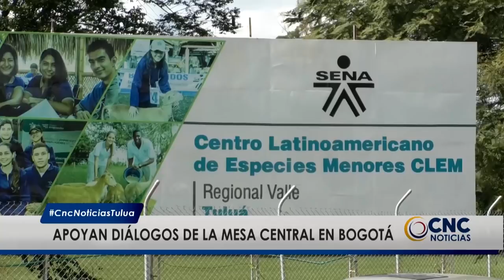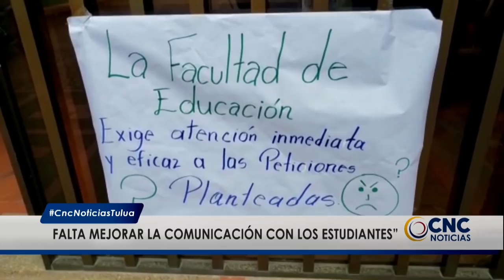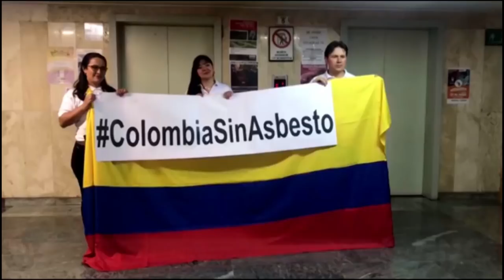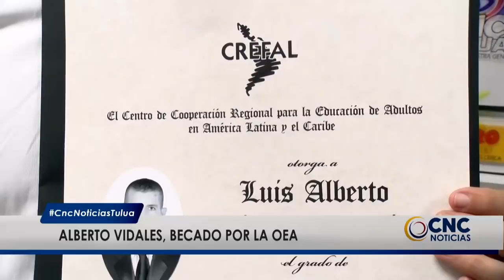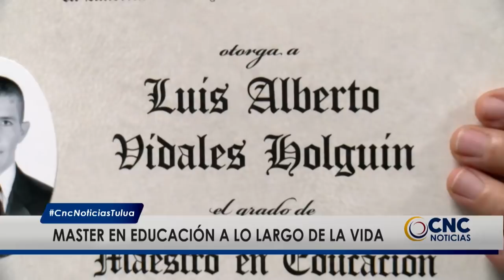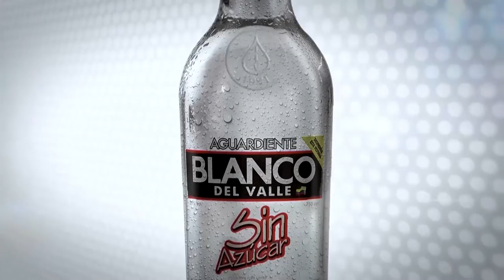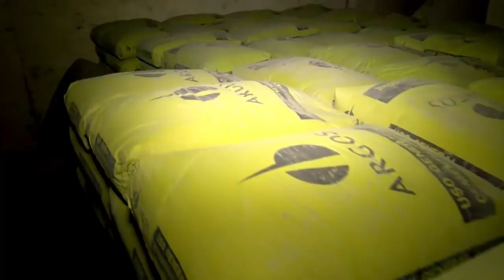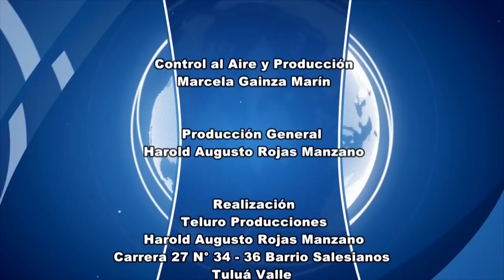CNC Noticias Tuluá 8:00 de la noche, Mayo 22 de 2019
las noticias de nuestra emisión:
-En accidente en Buga, mueren joven y adulto mayor.
-Encuentran muerta a la jugadora Leidy Asprilla
-trabajadores del sena clem Tuluá apoyan mesa de diálogo por derechos.
-Partido Mais ofreció respaldo total a John jairo Gómez Aguirre
-Cortuluá quiere seguir sumando
-Tuluá F.S., Listo física y anímicamente para inicio de Torneo Profesional de Fútbol Sala.